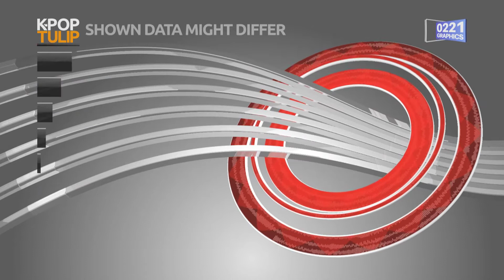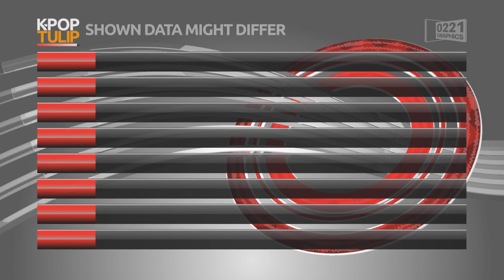KPOP TULIP CALENDAR – 2021 Week 22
Your weekly update of KPOP comebacks and KPOP concerts. Shown info might differ.

Chapters:
0:08 Birthdays
0:53 Comeback of Upcoming Week
1:08 Comebacks After This Week

For all the fun stuff about K-pop. Check out the K-POP TULIP. The best of KPOP you’ll find here.

A random KPOP channel by a Dutch person. Enjoy music, enjoy lifestyle, enjoy KPOP. Hope you like it. I make various type of videos dedicated to Kpop.

K-POP TULIP is Powered by 0221 Graphics.